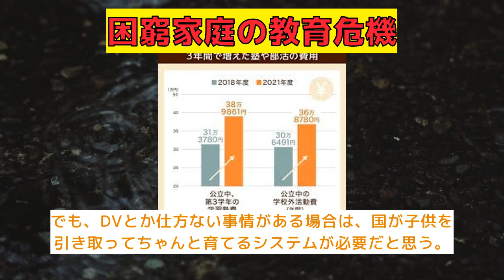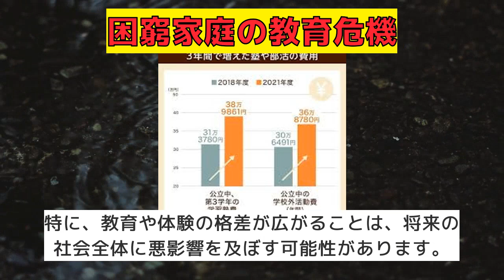【反応集】部活を諦め、光熱費を滞らせて塾に通う子どもたちの現実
「部活を諦め、光熱費を滞らせて塾に通う子どもたちの現実」

VOICEVOX：ずんだもん
VOICEVOX：四国めたん
VOICEVOX：春日部つむぎ
VOICEVOX：雨晴はう
VOICEVOX：波音リツ
VOICEVOX：玄野武宏
VOICEVOX：白上虎太郎
VOICEVOX：青山龍星
VOICEVOX：冥鳴ひまり
VOICEVOX：九州そら
VOICEVOX：もち子（cv明日葉よもぎ）
VOICEVOX：剣崎雌雄
VOICEVOX：その他